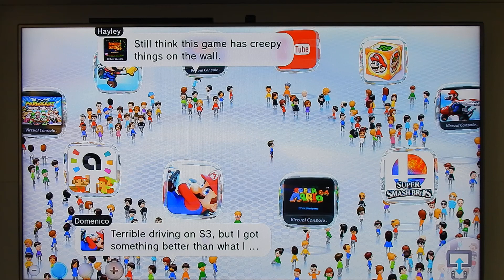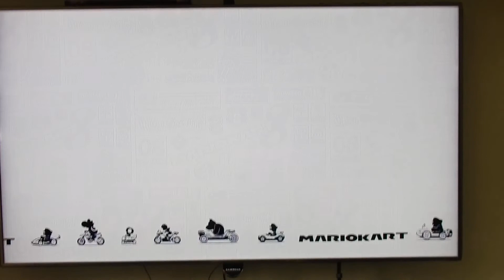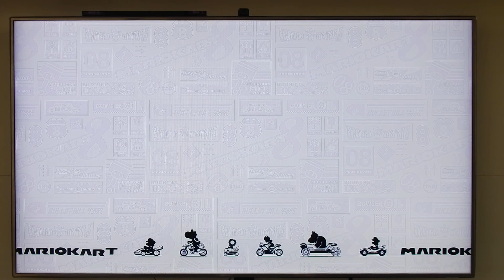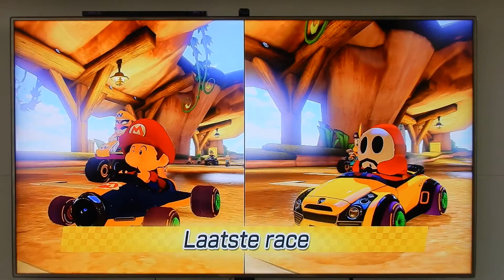Mario Kart 8 op de wii u Grand Prix